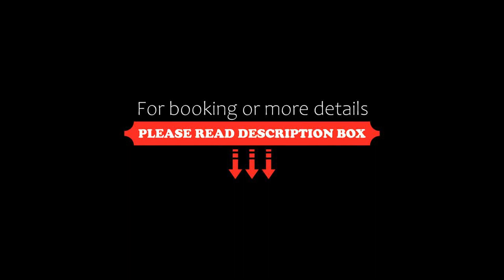Podwale 29 by Homeprime, Warsaw, Poland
About Property:
Offering free WiFi and city views, Podwale 29 by Homeprime is an accommodation set right in the centre of Warsaw, just a few steps from Barbican and 400 metres from Warsaw Uprising Monument. This apartment is less than 1 km from Grand Theatre - Polish National Opera and a 12-minute walk from Krakowskie Przedmieście.

The apartment has 2 bedrooms, a flat-screen TV with cable channels, an equipped kitchen with a fridge and an oven, a washing machine, and ...
Property Type: Hotel
Address: Podwale 29, Sródmiescie, 50-438 Warsaw, Poland
Searching For
1. Podwale 29 by Homeprime - Warsaw - Poland
2. Podwale 29 by Homeprime - Warsaw - Poland Address
3. Podwale 29 by Homeprime - Warsaw - Poland Rooms
4. Podwale 29 by Homeprime - Warsaw - Poland Amenities
5. Podwale 29 by Homeprime - Warsaw - Poland Offers and Deals
Audio Credit:
Track Title: Subway Dreams
Artist: Dan Henig